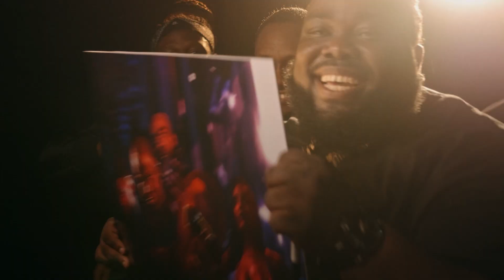Erphaan Alves - Soca Global (Official Music Video) "2020 Soca" [HD] | SGMM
Buy/Stream here https//smarturl.it/SocaGlobal
Written by Erphaan Alves
Produced by Lunatix Productions
Live Brass by All Stars Brass
Live Brass Recorded at G Note Recording Studio
Mastered By Andrew Denny
Music Video Directed by Steven M. Taylor

Soca Global, the latest release from Erphaan Alves, is a declaration of his passion for the art form and his commitment to Soca’s quest for global recognition.

The single is in keeping with the momentum of the noSeasons project, a campaign founded by Alves in 2016, to provide quality Soca music year-round.

In Soca Global, EA addresses all the naysayers of the PushDSocaGlobal movement, as he confidently asserts the greatness of Soca and celebrates the strides the genre has made over the years.

The video features EA professing his dedication to soca music until his last day. It is also symbolic of his great interest to share a message with global media that Soca music is unstoppable and the genre is poised to reclaim its seat at the table

 + ONErpm